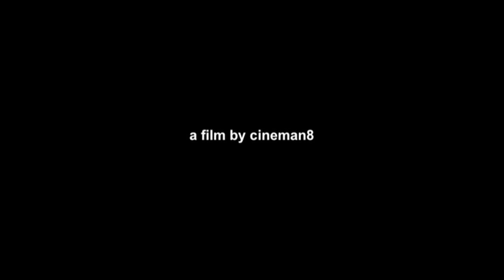Lachrymae by Benjamin Britten - Rivka Golani and Michael Hampton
Start...Introduction by Rivka Golani
04:32  Lachrymae by Benjamin Britten
Lachrymae "Reflections on a Song of Dowland" performed
by Rivka Golani, viola and Michael Hampton, piano at the
Wimbledon Music Festival, St John's Church, Spencer Hill.